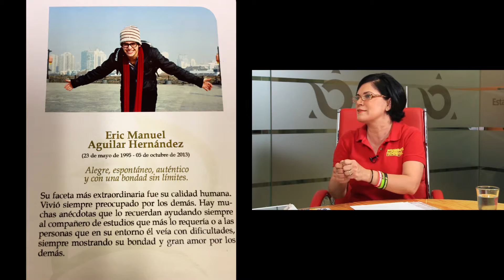Invitación a la Tercera Carrera Atlética Prohibido Rendirse 8 de Nov/15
Cuarto y ultimo segmento con la participación de Teresa Hernández de Aguilar. Fundación Alas de Eric AC